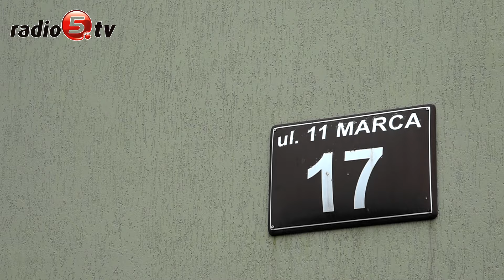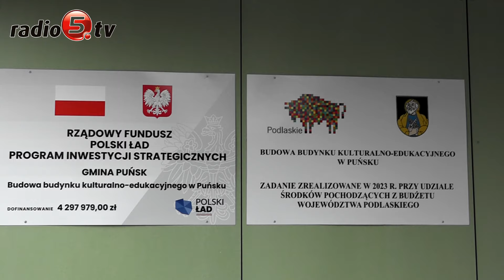Centrum Kulturalno-Edukacyjne w Puńsku otwarte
Zapełnia się nowe Centrum Kulturalno-Edukacyjne w Puńsku.
 Mowa o nowo powstałym budynku w bezpośrednim sąsiedztwie Domu Kultury Litewskiej.
 Do środka przeniosła się już biblioteka. W środku będzie również sala wystawowa, archiwum oraz miejsce prób lokalnych zespołów.
 Jak wyjaśnia Witold Liszkowski, wójt gminy Puńsk, nie wszystko mieściło się w Domu Kultury stąd była potrzeba budowy nowego, piętrowego obiektu.

 Uroczystego otwarcia nie było, ale wójt planuje spotkanie dla wszystkich zaangażowanych w budowę.